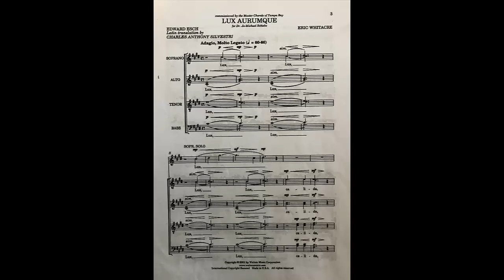Lux Aurumque – Eric Whitacre / Piccolo coro / MgA. & Mgr. Marek Valášek, Ph.D. (1969)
Praha 3.3.2019 - koncert na oslavu výročí s Libockým chrámovým sborem - Malá Strana - Kostel svatého Karla Boromejského (Malá Strana/ Praha)

Lux,
Calida gravisque pura velut aurum
Et canunt angeli molliter
modo natum.

Light,
warm and heavy as pure gold
and angels sing softly
to the new-born babe.

Edward Esch, b.1970
(Translated to Latin by Charles Anthony Silvestri)